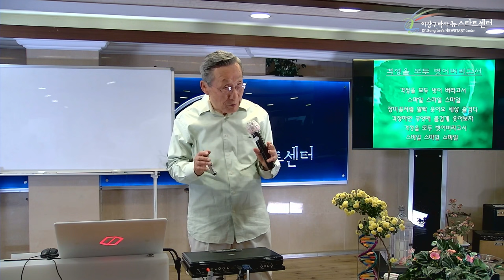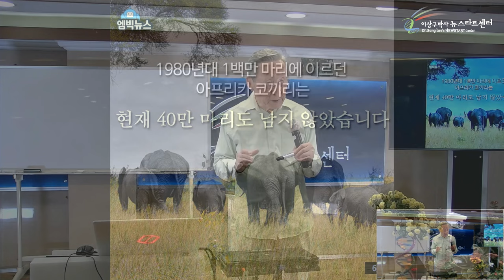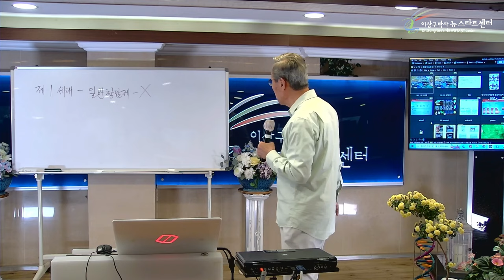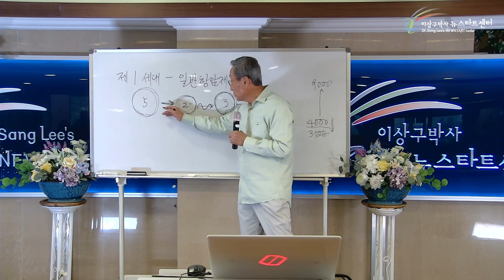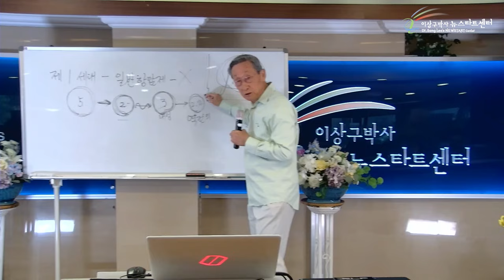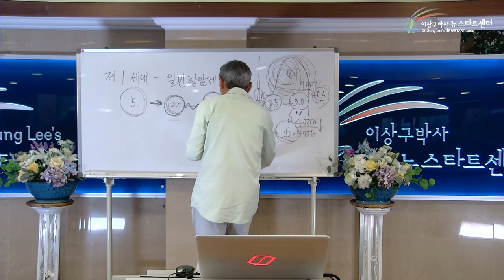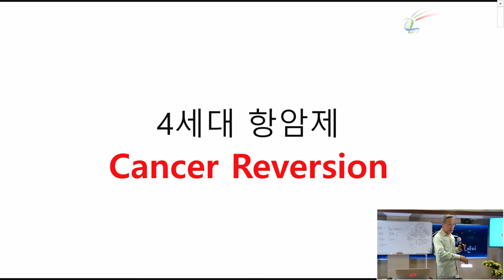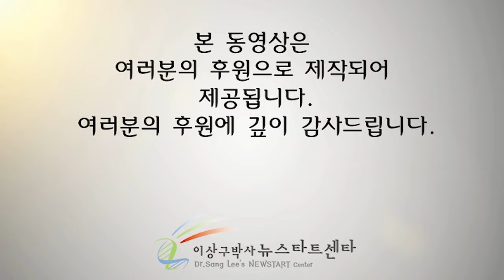[뉴스타트 건강강의 8강] 항암치료의 진화